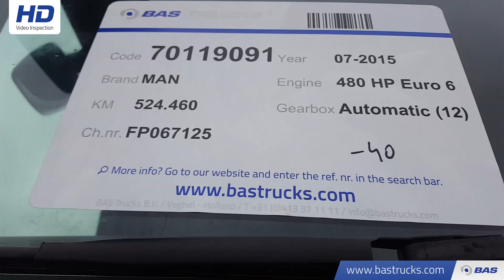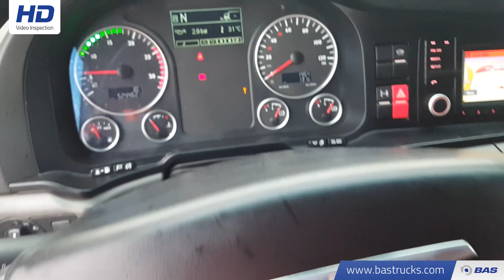70119091 MAN TGX 18.480